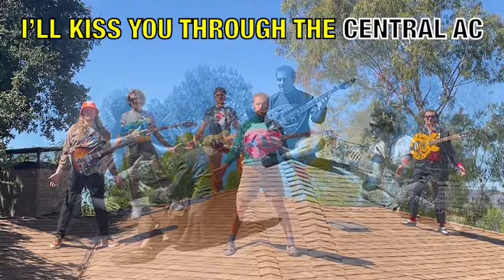Austin Weber — "Edith from the Third Floor (Central AC)" Official Music Video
Five guys. Five guitars. One roof. And one promise to kiss you through the central AC.